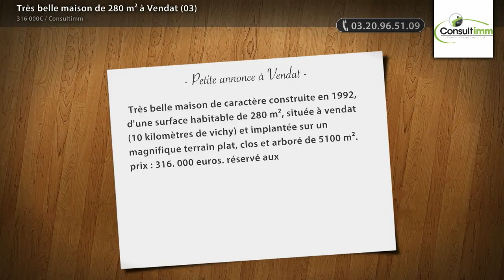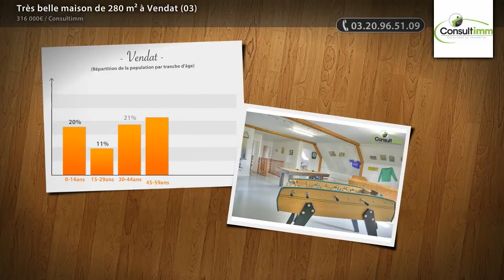Très belle maison de 280 m² à Vendat (03)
- Très belle maison de caractère construite en 1992, d'une surface habitable de 280 m², située à vendat (10 kilomètres de vichy) et implantée sur un magnifique terrain plat, clos et arboré de 5100 m². prix : 316. 000 euros. réservé aux particuliers.

• AGENCE :
Consultimm (Lomme)

• ANNONCE :
• N° de mandat : C03/013/2011/004
• Type de bien : Maison
• Surface : 280m2
• Nb de pièce : 8
• DPE : 97 kWhep / m².an
• GES : 29 kgéqCO2 / m².an